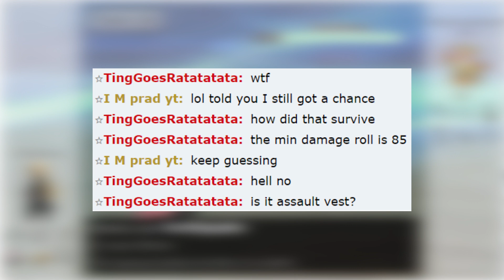THIS KID LITERALLY THOUGHT HE HAD THE GAME BUT THERE WAS A TWIST !!!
Pokémon USUM- Ultra Necrozma Battle Theme (Remix)